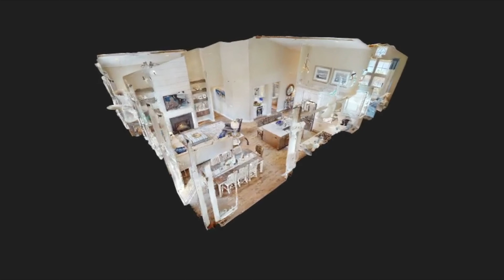4882 E. Tradewinds Port Clinton, OH 43452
Custom Built Single Story Condo in Harbor’s Edge. Nestled at the End, on a Cul-De-Sac, overlooking Hole #10 of the CIC Golf Course. Nautica’s Open Concept Floor Plan features ample Entertainment Space with Vaulted Beamed Ceilings and Engineered Hardwood Floors throughout, Kitchen has Marble Countertops, Tiled Backsplash, Oversized Island and Built-in Bar Area, Living Room showcases a Floor to Ceiling Fireplace with Built-In Shelving, Master bedroom has a Vaulted Shiplap Ceiling, Spa-like Bath, Walk-In Closet with Custom Closet System, Extra Large
Patio and convenient Smart-Home Technology. This Professionally Decorated Condo has a Modern Coastal Palate is being sold Turn-Key.

4882 E. Tradewinds Port Clinton, OH 43452

Video content provided by EZ Media Productions    (@ezmediaproductions)